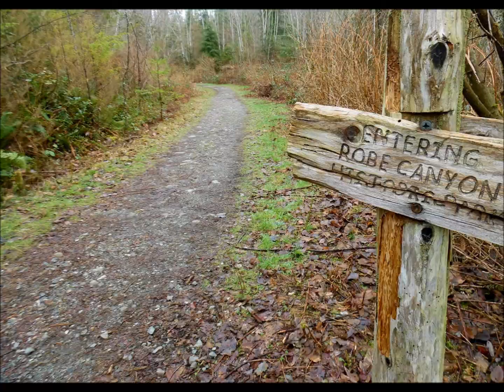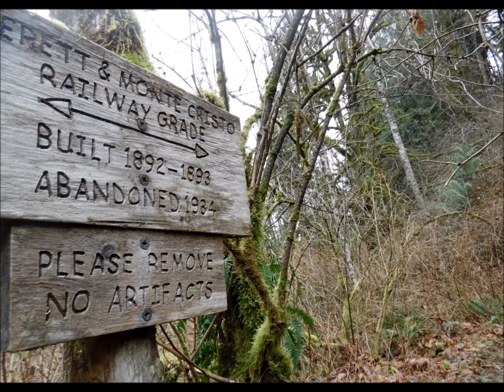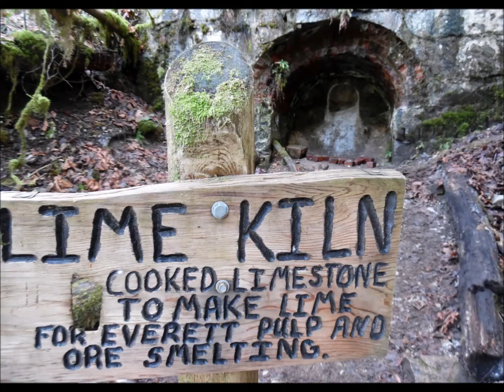2018 02 13 Lime Kiln Trail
The Lime Kiln Trail, long on my bucket list, far exceeded my wildest expectations. The main destination, a twenty foot tall lime kiln that was abandoned in the 1930s . . . first meandering through the moist forest, then along atop the beautiful Robe Canyon looking down at the South Fork of the Stillaguamish River, sometimes following an old railroad grade, passing rusted relics from the days gone by . . . what a magnificent hike.